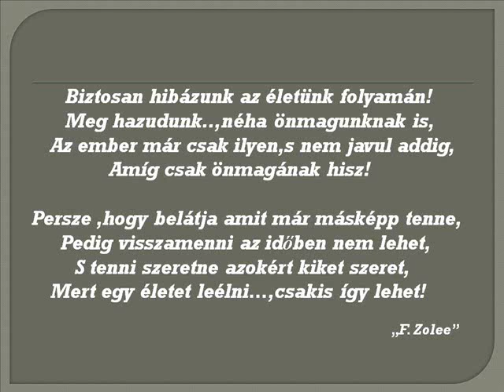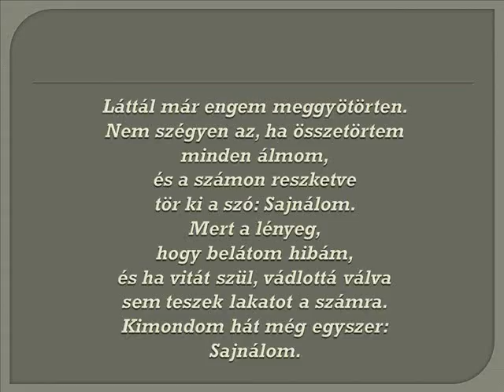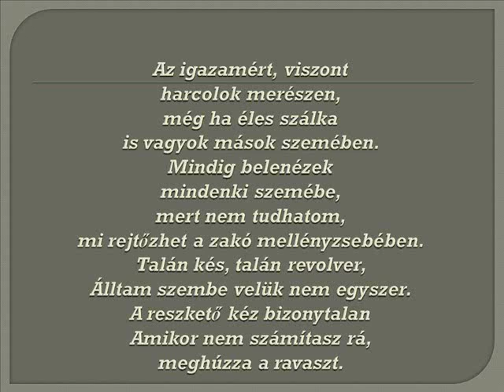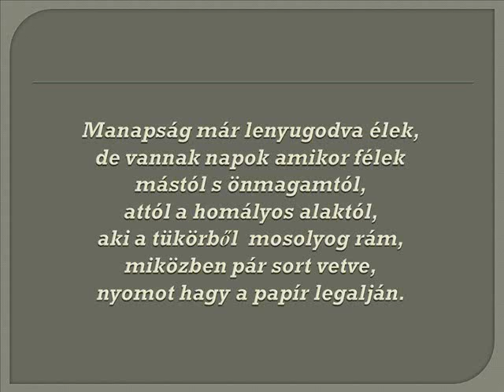Wolf Padre - Senki sem Tökéletes!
Ezek az igazságok mindenkire érvényesek!Azokra akik már tudják és azokra is,akik majd csak jó pár év múlva jönnek rá arra,hogy mit tennének másképpen!De mindíg tanúl az ember!A gyerekkortól az utólsó napig!Pááá